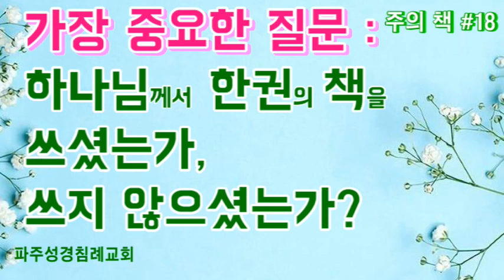[주의 책] # 18. 인류 최대의 질문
인용성경은 한글킹제임스성경입니다.

파주성경침례교회 요한계시록 강해

파주성경침례교회 주일 설교

제목: 성경기록 목적
 인간 최대의 질문
1. 하나님께서 한권의 책을 기록하셨는가 하지 않으셨는가?

후원계좌
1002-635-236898